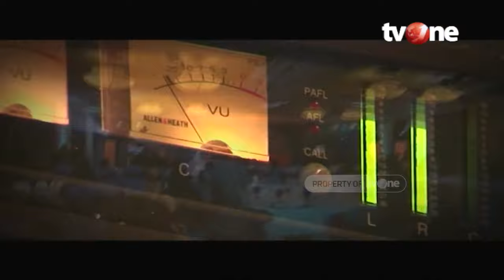FULL Satu Jam Lebih Dekat Bersama Rima Melati | tvOne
Jakarta, - FULL Satu Jam Lebih Dekat Bersama Rima Melati | tvOne

Lebih dekat dengan salah satu artis dulu ternama dengan segudang Film yang ia mainkan, Rima Melati. Akan membahas seputar keseharian beliau, hobi, hubungan berkeluarga dan tentunya bahasan menarik lainnya.

Dan.. turut berduka cita sedalam-dalamnya bagi kepergian Rima Melati yang meninggalkan keluarganya dan kita semua. Semoga Almarhumah diberikan tempat yang terbaik oleh-Nya.

Yuk bernostalgia bersama dengan program lama, Satu Jam Lebih Dekat.